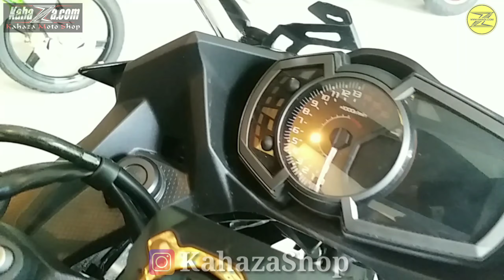BELI MOTOR KAWASAKI ya Di "KahazaMotoShop" Bro, Bisa Cash Ataupun Kredit Lho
WELCOME TO "KAHAZA MOTO SHOP"
"Performance Part & Premium Accessories"
Selamat Datang di Online Store @KahazaMotoShop temukan toko Online Spare part Variasi & Modifikasi Motor Sport/Matic, Big Matic dan Bikers Shop termurah, terlengkap terbaik, dengan pelayanan fast respon hanya di Kahaza dot com

Quick Respon::
International Shipping
BBM: KAHAZA
WEB STORE WWW dot KAHAZA dot COM